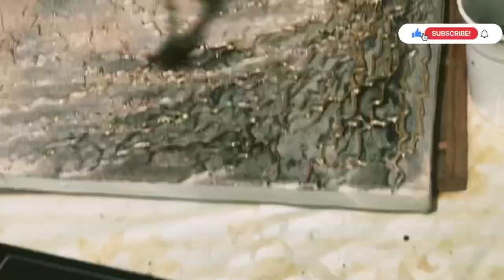How to make Texture painting | glue gun art ! | SIS VS SIS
Hey guys!
I know long time no see !
Well here’s another video , of me making a texture painting !
This was such an amazing and fun art work to do ! It’s a texture painting 🖼 since we can feel the textureness of it !
It was made out of glue gun , with some tree branches and was coloured white over it.
Then let it dry and paint 🎨 either my spray paint or regular gold paint.
And the rest you guys will watch in the video !

Hope you all gave fun !
Music 🎼
Ice tea
By : NOT THE KING

Stay safe ✨
Stay positive ✨❤️